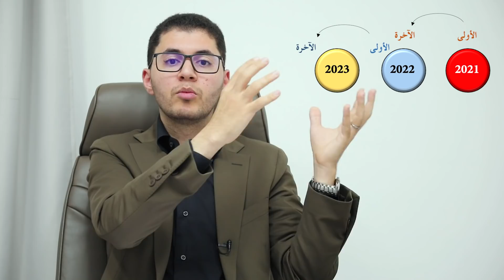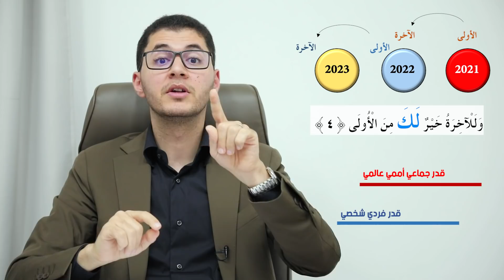توقعات 2022 السليمة | أمين صبري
توقعات العام الجديد ٢٠٢٢ بالمنطق السليم ودون الاعتماد على الأبراج وهذه الأمور، التوقع النابع من النبأ العظيم والنبوة التي أودعها الله في الكتاب الكريم.
دورة قصص الأنبياء وشعوبهم
دورة كيف تحفظ مالك قبل انهيار النظام المالي العالمي؟
دورة كيف تحفظ طعامك قبل انهيار النظام الغذائي العالمي؟